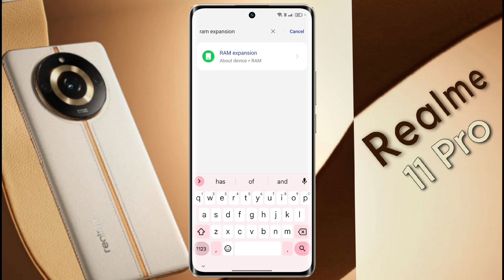Realme 11 Pro Add Virtual RAM Storage | How to Expansion RAM on Realme 11 Pro 5g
Realme 11 Pro: How to Expand RAM | Realme 11 Pro 5g me RAM Upgrade Kaise Kare

Ⓟ︎Ⓡ︎Ⓞ︎Ⓑ︎Ⓛ︎Ⓔ︎Ⓜ︎: Add RAM Storage